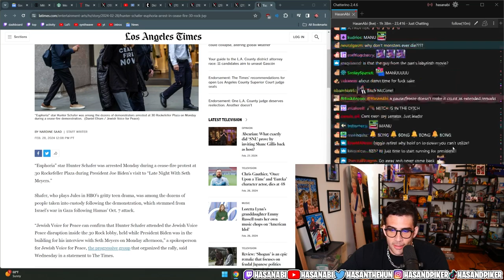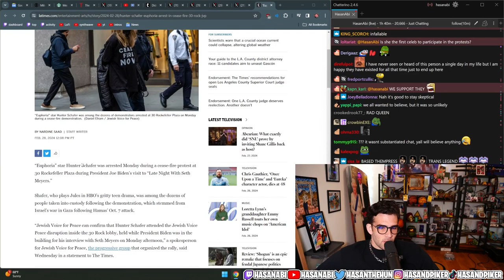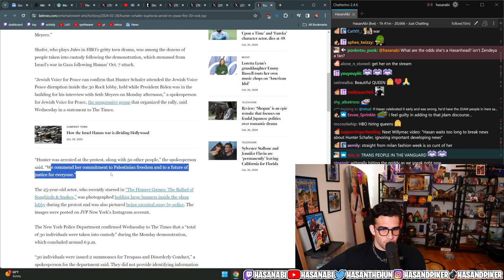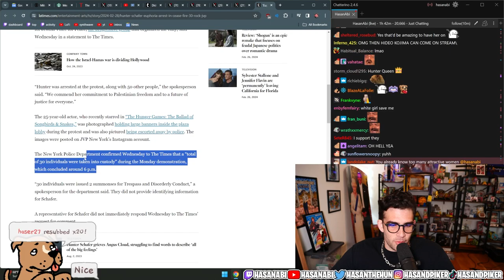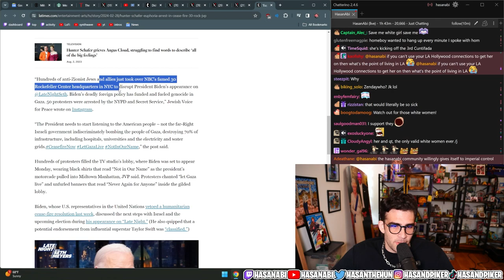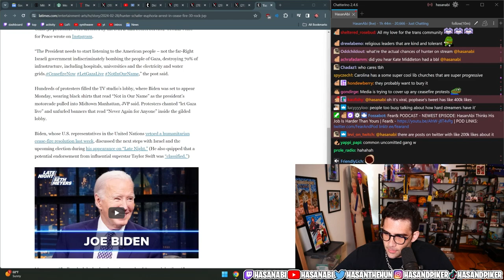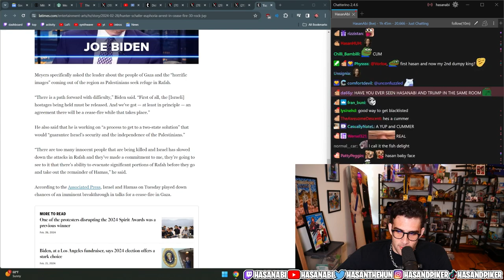Hunter Schafer Arrested At Cease Fire Protest | Hasan Clip Factory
HasanAbi Reacts to Hunter Schafer arrested at palestine cease fire protest. She takes a bold stand as other actors have been fired from their jobs for showing support for Palestine.